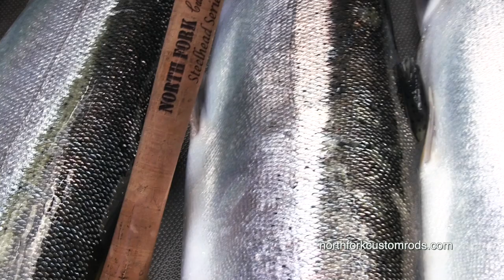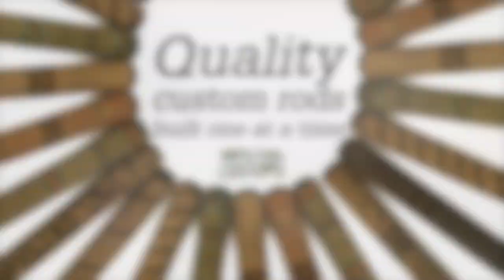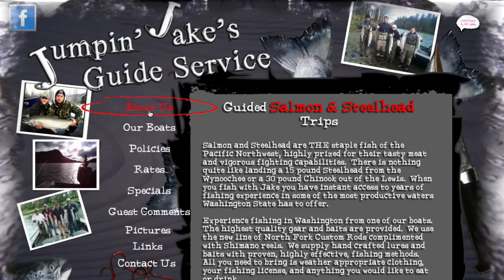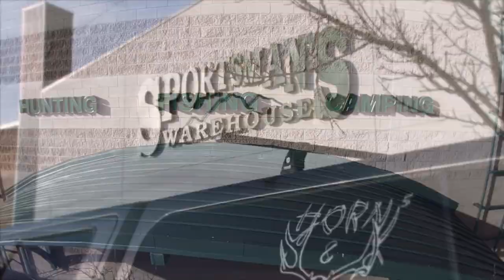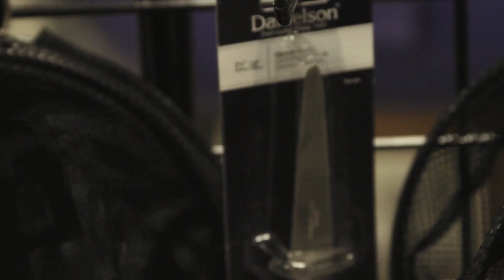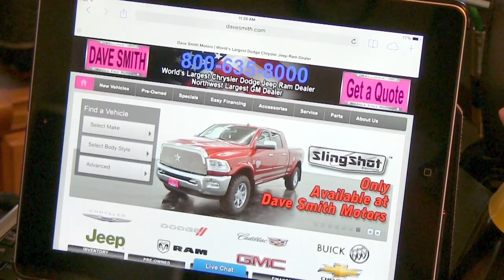S2 Ep 6 Horns & Hooks TV, Seafood, Steelhead and Razor Clams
Grays Harbor has a ton of variety to offer. Steelhead fishing with Wayne of N. Fork Custom Rods and Jake of Jumping Jakes Guide service side drifting eggs. Then we're off to the beach to dig up some Grays Harbor gold. Giant Razor Clams for dinner with Rex, Brady, and Amy!